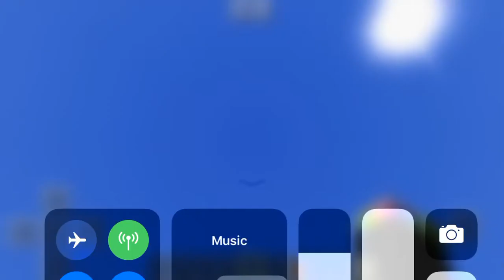Beeper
Oh no...